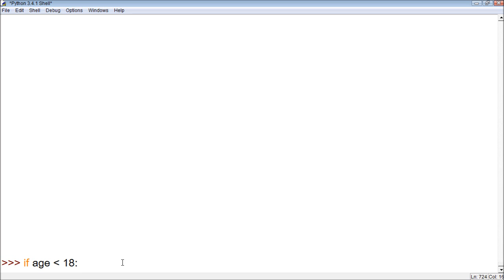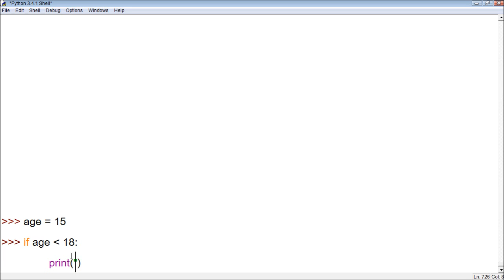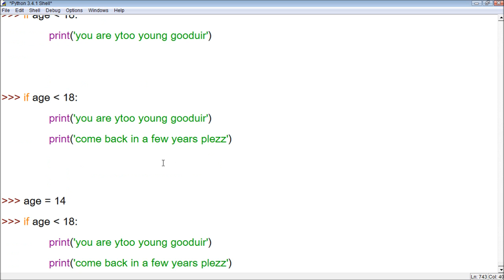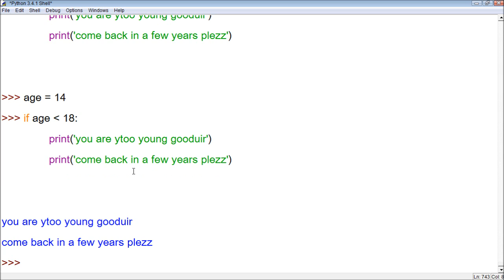Python Tutorial 15 - if Statement